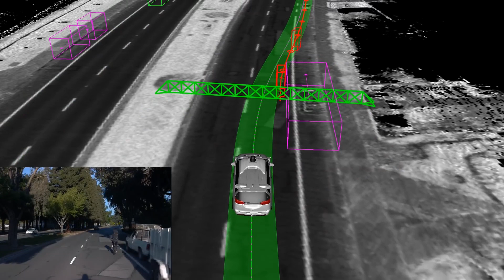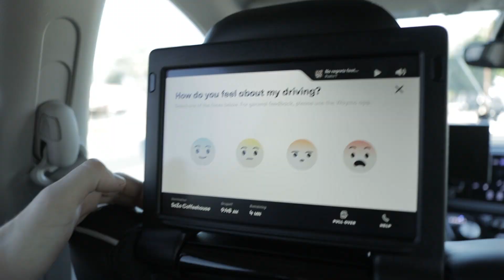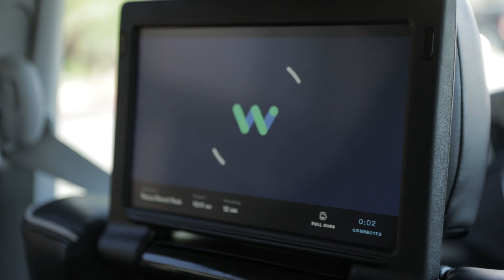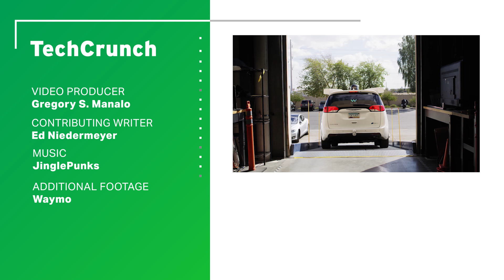A ride in a Waymo driverless car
TechCrunch contributor Ed Niedemeyer gets a ride in Waymo's driverless Chrysler Pacifica minivan in the Phoenix suburb of Chandler. The company is starting to match members of its early rider program with driverless rides as it starts scaling up its robotaxi service.